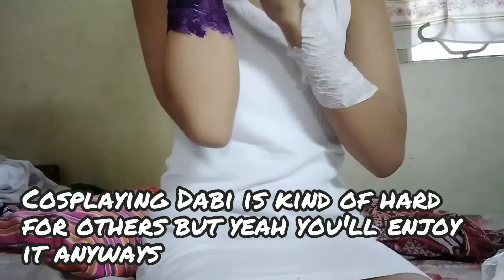Dabi cosplay ( female version ) watch till the end THANK YOU {read description}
BTW this video is for the ones who wants to know how i did dabi cosplay and
thank you for 11.2k and 300k likes on tiktok
please watch the video till it end i would highly appreciate it thank you